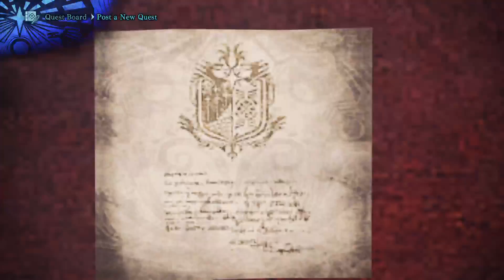Surviving Monster Hunter World Part 45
Now to the path of progress in fashion -- Watch live